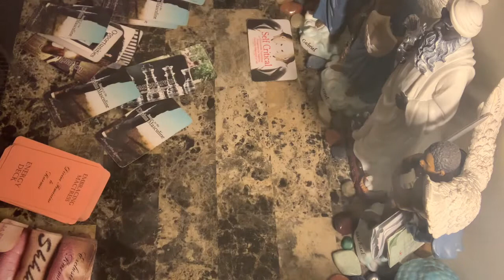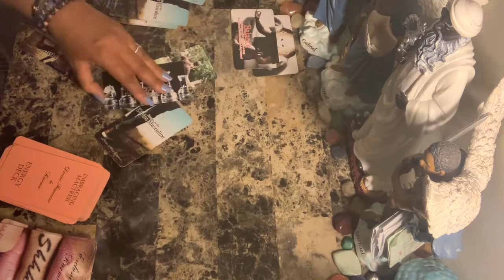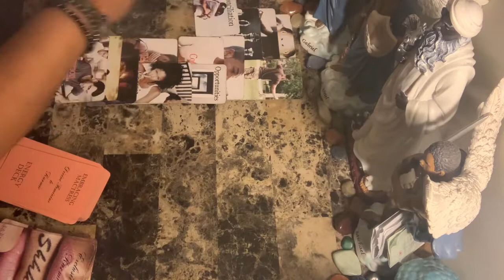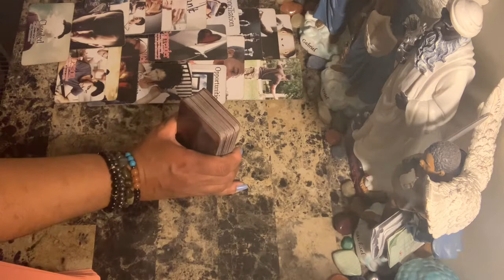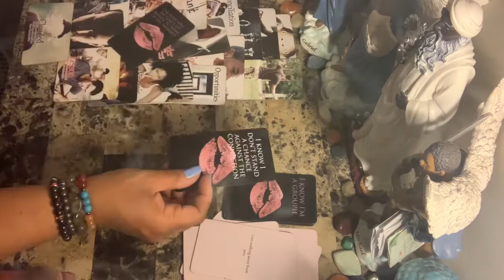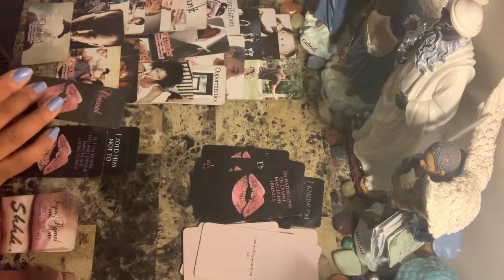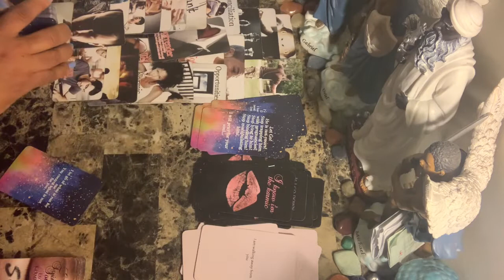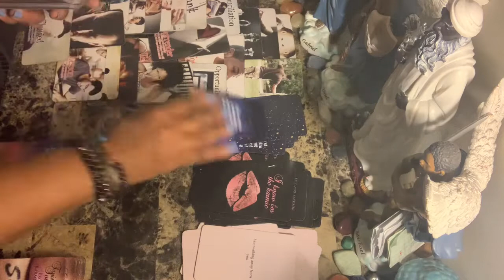Virgo WTF Say What????!!! The Karmic, The Masculine, The Feminine - Right Now!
Libra rising
Aquarius Venus & Jupiter
Virgo moon